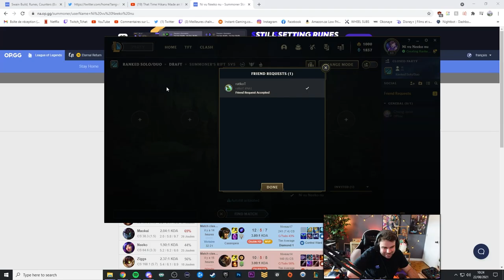"Va te trouver des amis" - Invitation de Rage #2